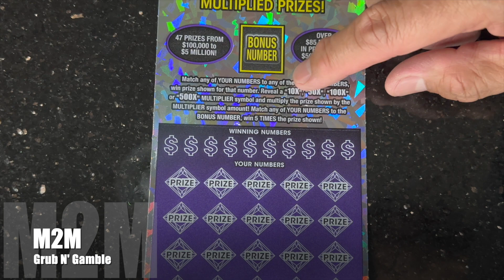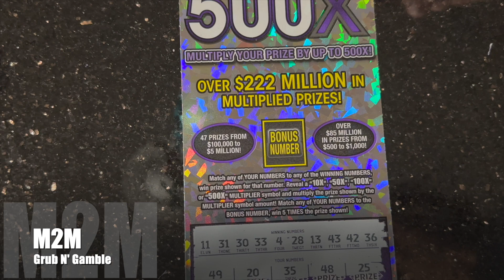is this an AZPOT???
what's good my peeps... we have the purple people eater $50 500X from Arizona... i'm still trying to find my 1st claimer on the purple ticket... i have found 2 on the green monster ticket... but yet to find one on this purple ticket & Arizona already released the 3rd colorway of this ticket then Blue Beast... so we gotta find it soon. thank u all for the love & support always... hope ur doing well... don't forget to go check out these amazing Arizona channels.